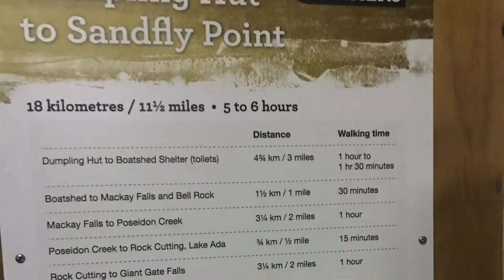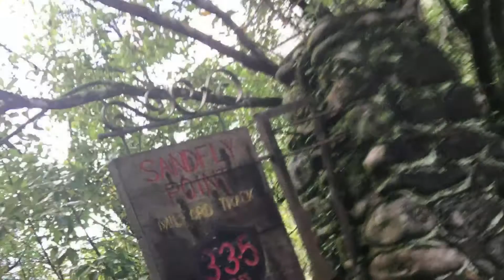Hiking the Milford Track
Video highlights of us hiking the Milford Track in New Zealand